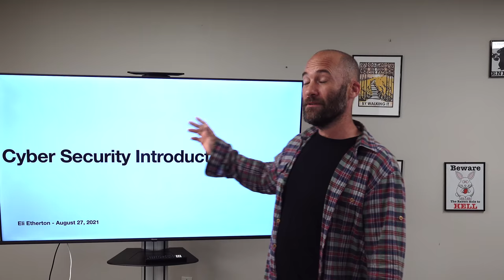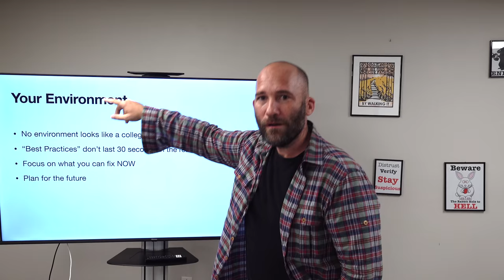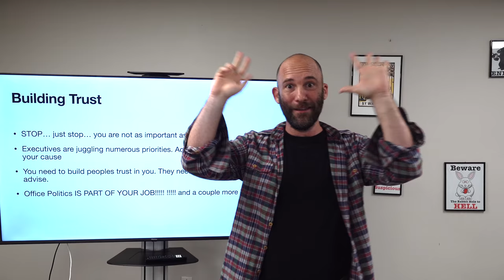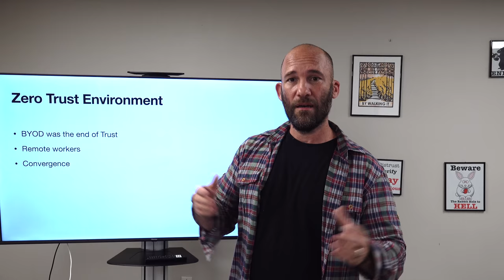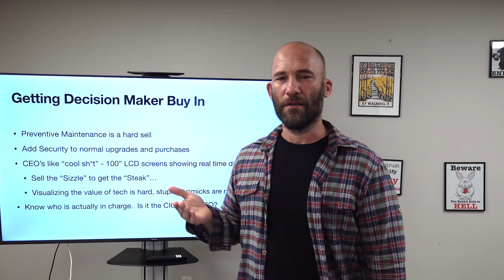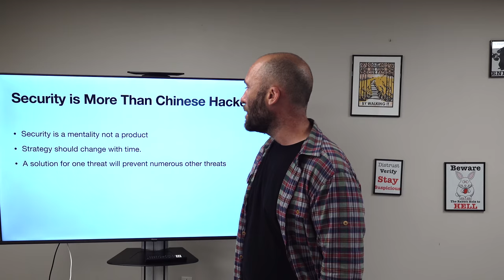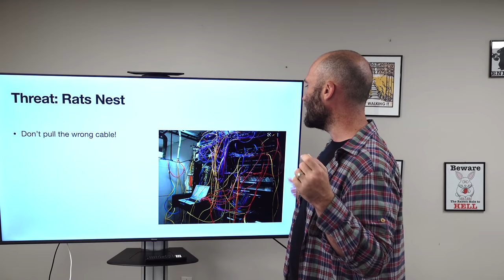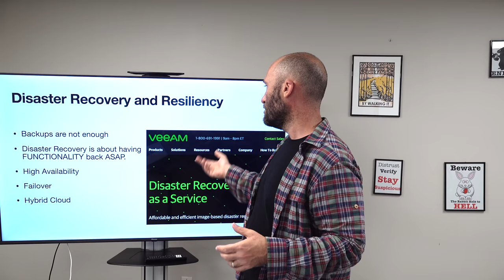Cyber Security Introduction (Cyber Security Part 1)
Cyber Security Introduction
Point of Cyber Security
Prevent Loss of Data
Prevent Down Time
Prevent Systems from Being Used Nefariously
Stay Compliant with Laws/ Regulations
Don’t Do Harm
If users can’t use systems because of security you fail
Your Environment
No environment looks like a college exam.
“Best Practices” don’t last 30 seconds in the real world
Focus on what you can fix NOW
Plan for the future
Building Trust
STOP… just stop… you are not as important as you think
Executives are juggling numerous priorities. Acting like an ass will not help your cause
You need to build peoples trust in you. They need to trust YOU not what you advise.
Office Politics IS PART OF YOUR JOB! ! and a couple more !!
Cyber Security = Good Administration
Security should be built in to the infrastructure
Security is Layered
Any Single Layer Compromise Should Not Be a Killer
Zero Trust Environment
BYOD was the end of Trust
Remote workers
Convergence
Getting Decision Maker Buy In
Preventive Maintenance is a hard sell
Add Security to normal upgrades and purchases
CEO’s like “cool sh*t” - 100” LCD screens showing real time dashboards
Sell the “Sizzle” to get the “Steak”…
Visualizing the value of tech is hard, stupid gimmicks are not
Know who is actually in charge.  Is it the CIO or the CFO?
Getting Employee Buy In
Training
Listening to Employees
Befriend Employees
Successful Attacks Require
A Vulnerability
A Vector to the Vulnerability
An Attack/ Event
Vulnerability or Feature?
You can’t hack a server that’s powered off.
You also can’t use the server
Limit the feature set of each server/ device
Instead of a single FTP, Web, SMTP, VPN server break them into individual systems.
Use virtualization
Use cheap hardware. Does your FTP server need a Xeon Processor?
Security is More Than Chinese Hackers
Security is a mentality not a product
Strategy should change with time.
A solution for one threat will prevent numerous other threats
Threat: Employee
Employees trying to game the system
Dumb Mistakes
Nefarious Actors
Threat: Natural Disaster
What happens in Flood/ Fire/ Earthquake?
Threat: Normal Crime
Crackheads don’t know what an Active Directory Server is….
Threat: Rats Nest
Don’t pull the wrong cable!
Threat: Stupid Problems
Backhoe through your fiber line
Unplugging Active Directory Server
SaaS single IP issues
Threat: Vendor Issues
Supply Chain Attacks
Facility Destruction
Vendor Hacked
Threat: Hackers
Actual Hackers are probably the least of your problems
By focusing on “hackers” you may miss much more pressing issues
Having a full Disaster Recovery System solves both the Flood AND Ransomeware problem
If your security prevents and administrator from doing something stupid it also will block “hackers”
Security Products
Support
Cost
Scalability
Reliability
TCO - Total Cost of Ownership
Interoperability
Disaster Recovery and Resiliency
Backups are not enough
Disaster Recovery is about having FUNCTIONALITY back ASAP.
High Availability
Failover
Hybrid Cloud